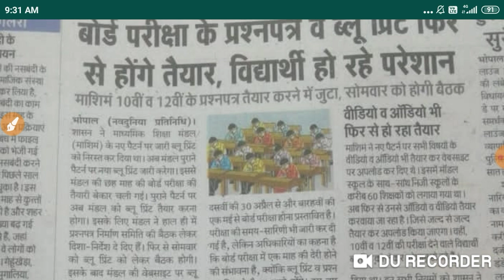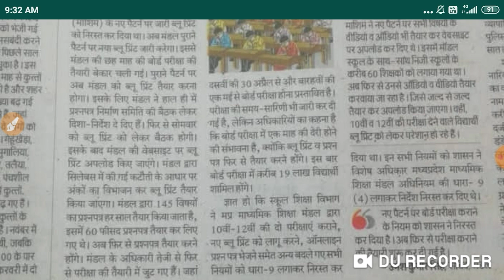क्या फिर से तैयार होंगे ब्लूप्रिंट और प्रश्न पत्र । MP Board exam news 2021